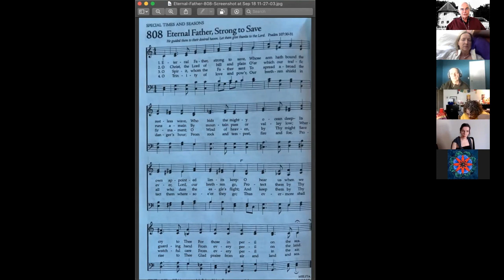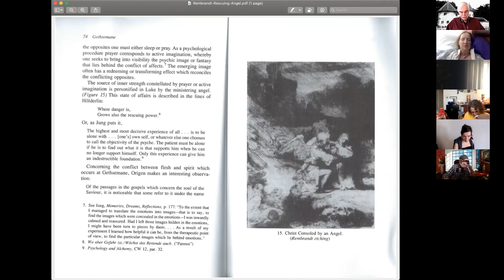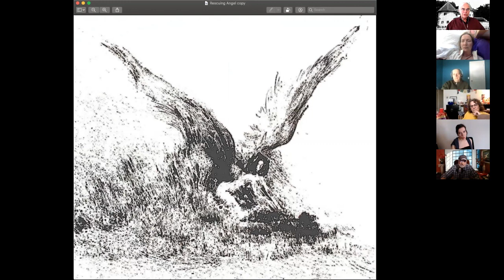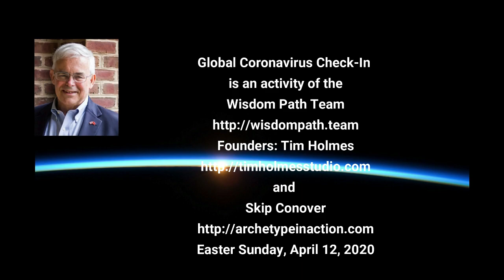Easter Sunday The Saving Power - Global Check-In #8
Easter Sunday - “The Saving Power” - April 12, 2020 -

"Where danger is,
Grows also the rescuing power." From "Patmos" by Friedrich Hölderlin

Global CoronaVirus Check-In #8 on April 12, 2020 - Tell Us Your Stories, Fears, and Anxieties-

Join our regular Webinars by writing us at and we will provide you with the link for registration and the password. Note, because Zoom and YouTube are overwhelmed, we may not be able to offer live streams, but we will meet online on Zoom and post the video later, as we did in this case.

We will continue the Global CoronaVirus Check-In 4 times per week on Tuesdays, Thursdays, and Sundays at 11:00 a.m. and Saturdays at 10:00 p.m. US Eastern Time.  Please check your local time zone.  This is a free service of the Wisdom Path Team Today we reached 8 countries and 9 US States.

We livestream our Sessions on this channel on YouTube, and we would be happy to have you join our panel and keep us up to date on what is happening in your community.  We accept participation from every country, religion, race, creed and age group.  Tell us what you faith community is doing for your congregation.

Spanish Language Check-In Sessions organized by Wisdom Path Team Member Pablo Morano from Peru.

Timeline:

00:05—Tim Holmes experience of God.
14:00—Tim’s words are a worship service in themselves.
14:25—Nancy’s thoughts about the Plague in the book of Exodus.
19:35—Tim’s “Canal Flats” painting, British Columbia.
22:50—“Winter isn’t over until God has you on your knees.”
24:20—Cynthia’s experience not specific to Easter.  Boxes of letters back to the 19th Century.
27:20—Jerome’s Easter story with his neighbor.
30:10—All of the great religions provide the psychological message of a saving power.
34:00—Cindy’s Easter story—raised in the Catholic Church.
52:00—“Be Here Now”—The Book — Ram Das.
54:14—There is a theme that I always find here.  References to Joss and Joseph Campbell. “We’ll come to a point when we respect all of the creation stories of the world.”
58:20—Proposed changes to the Oath of Allegiance to Canada—the change is, “Including treaties with the indigenous People.”
01:03:25—Penelope’s experience with frustration.
01:06:40—Penelope says, “I’m not being restricted on this Earth by any authority.”
01:10:55 —Skip’s numinous story about Easter
01:16:07—The Saving Power — “Eternal Father Strong to Save”
01:30:35 — Tim Holmes’s drawing of “The Rescuing Angel.”
01:31:25—_Answer to Job_ — ¶752 —
01:32:30—Jung on “psychic facts.”
01:33:40—Paragraphs from _The Collected Works of C.G. Jung_, Volume 11, “Psychology and Religion: West and East.” ¶¶645-758
01:35:55—Each of us is reacting to the Coronavirus in our own ways.
01:36:00—The most collective of all collective events is happening to the human species.
01:38:25—Discussion of Bollingen.
01:43:25—Friedrich Nietzshe opined, “God is dead!”
01:44:25—“My Kingdom is not of this world.”
01:47:30—Did Skip hypnotize Cynthia?
01:50:55—“What do you mean by Psychic Fact?”
01:52:40—Comments on Neil deGrasse Tyson and Carl Sagan.
01:54:45—It’s YOU that has to have the experience.
01:55:40—The things I remember in my lifetime were pretty much all numinous at some level.
01:57:55—Now we are having a species wide human experience—the largest ever.
02:14:00--Khushboo's Sanskrit Blessing

Jungian Psychology
BTS ARMY